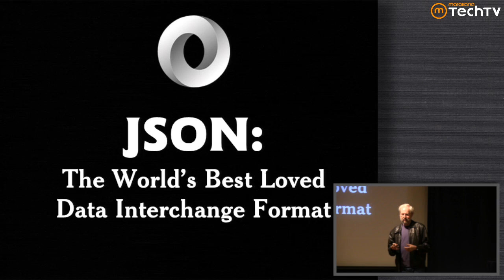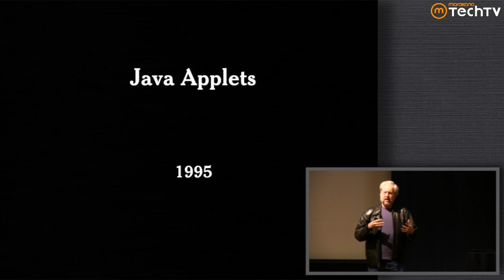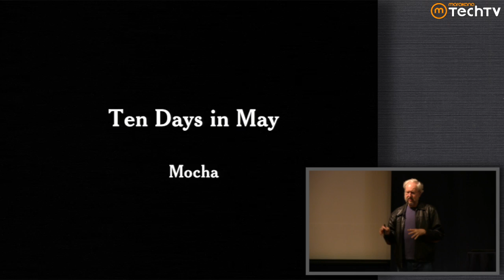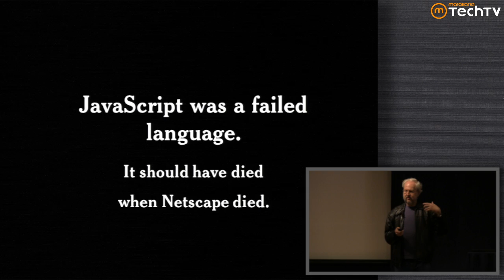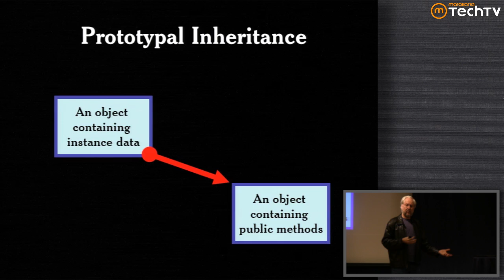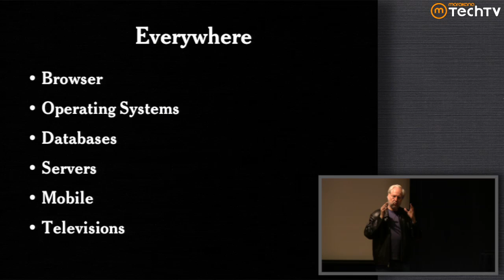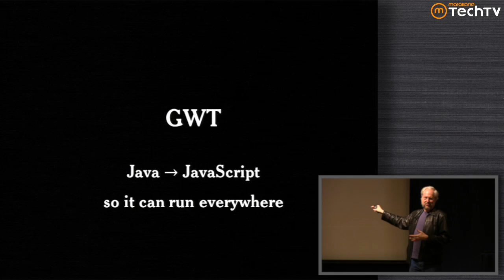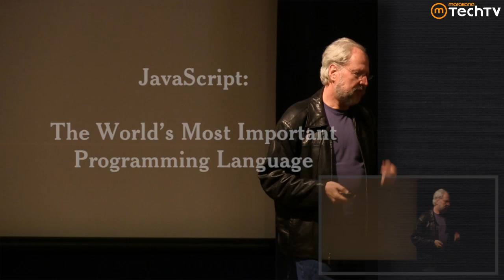Javascript: Your New Overlord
In this keynote presentation at JAXConf 2012, Douglas "The JavaScript Guy" Crockford asserts that JavaScript has become the most important programming language in the world.

"The first time I saw JavaScript in 1995 I thought this is the stupidest thing I've ever seen. I said that. And I was pretty confident that I was right. ... In looking deeply at it I discovered it's got lambdas in it! Suddenly all this potential opened up."

** For many more talks from JAX Conf 2012, head where we will be posting them as they become available.